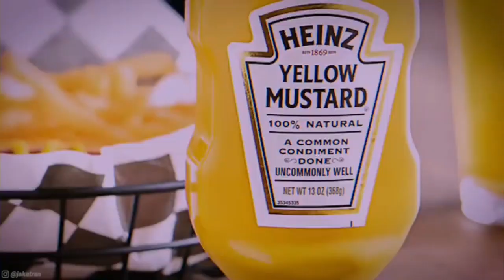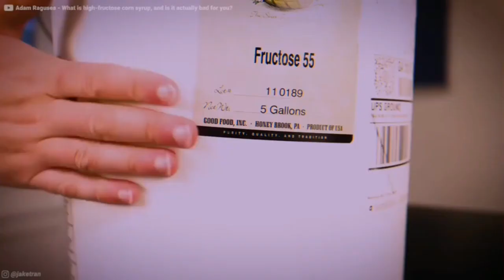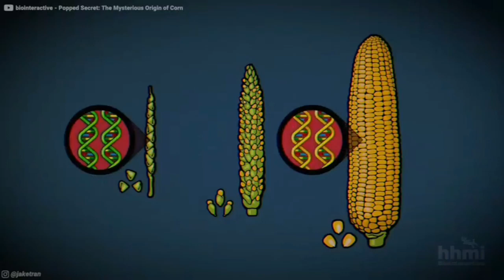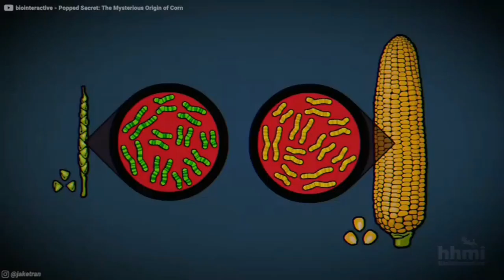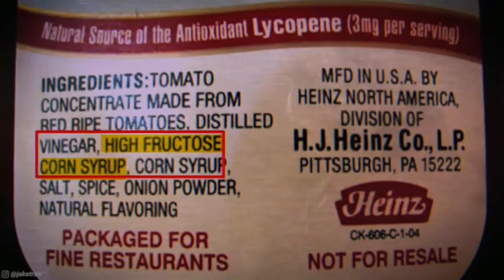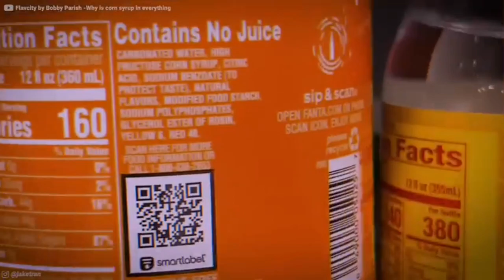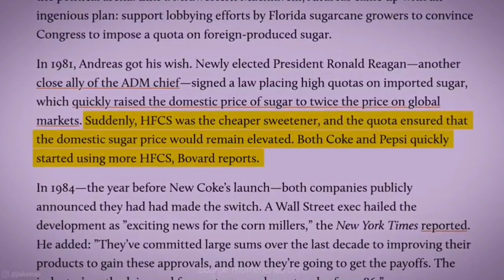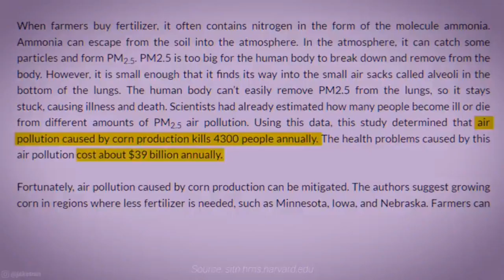The EVIL History of Corn (Documentary)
Video Credit Jake Tran on YouTube